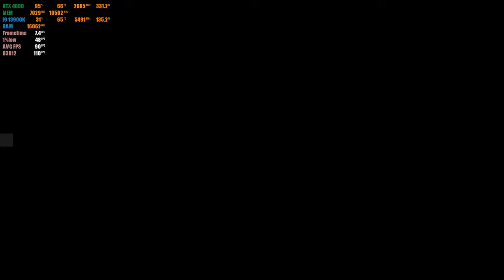The Finals : RTX 4090 24GB ( 4K Maximum Settings RTX ON / DLSS OFF )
The Finals RTX 4090 PC Gameplay

My PC Specs:

• CPU : Intel Core i9-13900K
• CPU : Liquid cooler ROG RYUJIN II 360
• MB  : ASUS ROG Strix Z790-F Gaming WiFi
• RAM : G.SKILL TRIDENT Z5 RGB 32GB ( 2 X 16GB ) DDR5-5600Mhz
• GPU : Msi GeForce RTX 4090 Gaming X Trio 24G
• PSU : ASUS ROG THOR 1000W PLATINUM II
• M.2 : Samsung (MZ-V7E1T0BW) 970 EVO SSD 1TB - M.2 NVMe
• M.2 : KINGSTON A2000 500GB M.2 NVME
• HHD : SEAGATE ST4000DM004 4TB 5400RPM
• OS  : Windows 11 Pro 64bit
• CASE : ROG STRIX HELIOS RGB